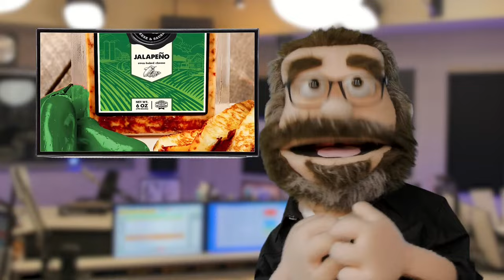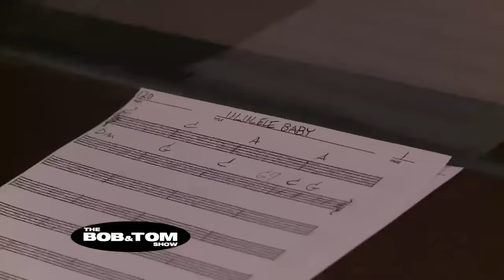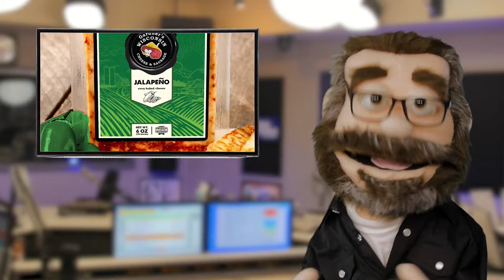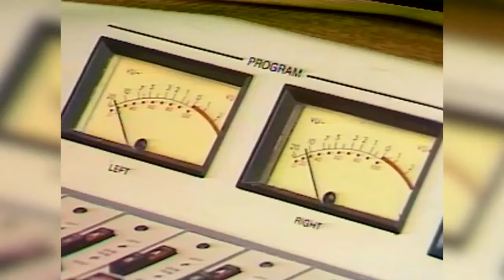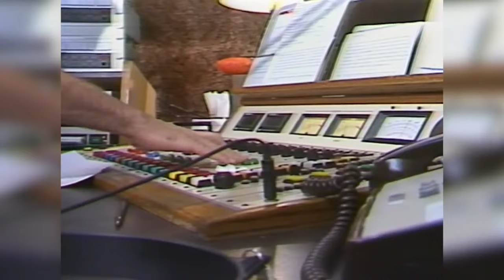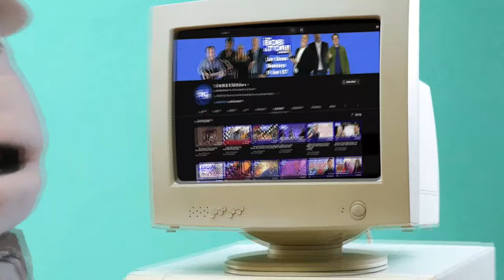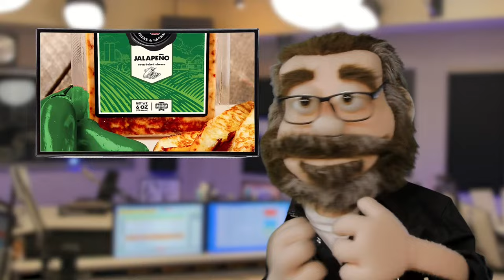The BOB & TOM Show for March 11, 2024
The prolific Paul Reiser joins us on today's show as well as Jess Hooker and Greg Warren with The Warren Report on bouncy houses! Plus we talk The Oscars, sushi restaurants, and Deez Nuts!